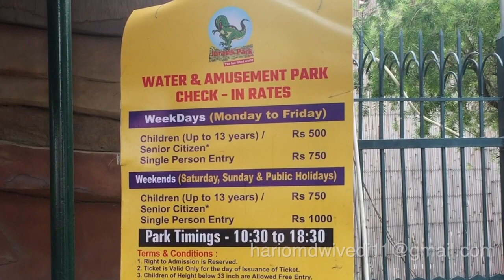Jurasik Water Park Sonipat Haryana Delhi NCR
Full Review of Jurasik Water Park Inn Sonipat Haryana Delhi NCR
जुरासिक पार्क इन दिल्ली एनसीआर में एकमात्र पहला थीम पार्क है जो डायनासोरों को घुमाने और घूमने का अनुभव देता है।जुरासिक पार्क इन 21 एकड़ में फैला है, जिसमें वाटर पार्क के लिए एक विशाल क्षेत्र है। यह दिल्ली NCR में सबसे सस्ता वाटर पार्क है जो दिल्ली में अच्छी पानी की सवारी के साथ अद्भुत सवारी अनुभव प्रदान करता है। इसमें अच्छी मनोरंजन पार्क सवारी के साथ साहसिक गतिविधियाँ भी हैं जो आपको सांस लेने का अनुभव प्रदान करेंगी।
जुरासिक पार्क इन दिल्ली एनसीआर में सबसे लंबी जिपलाइन प्रदान करता है।
वाटर पार्क दिल्ली के सबसे बड़े वाटर पार्क के साथ आराम करने और पूरे दिन बाहर घूमने और दोस्तों और परिवार के साथ आनंद लेने के लिए एक आदर्श स्थान है।यहाँ की  स्लाइड्स आपको रोमांचकारी अनुभव प्रदान करेंगी और आप पानी के छींटों के साथ ट्विस्ट और टर्न का आनंद लेंगे।
जुरासिक पार्क इन में 7 विशाल पूल हैं जिनमें वेव पूल, किड्स पूल, स्प्रिंकल पूल और कई और सूची शामिल हैं। इसमें प्रतिदिन 5000 से अधिक लोग रहते हैं। यहां जो अनोखा बिंदु आपको अनुभव होगा वह है 70 फीट ऊंचा वाटर फॉल। किड्स पूल इतना अद्भुत है कि आपके लिए इन्हें निकालना मुश्किल हो जाएगा।
Jurasik Park Inn is the only first ever theme park in Delhi NCR which gives experience of moving and roaring Dinosaurs. It is the Cheapest Water Park in Delhi NCR providing amazing rides experience with good water rides in Delhi. It also has adventure activities with good amusement park rides which will give you breath-taking experience.
Jurasik Park Inn provides longest Zipline in Delhi NCR.
Water Park is the perfect getaway to get relaxed and chill out entire day with the biggest water park in Delhi and enjoy with friends and family. Bring your family to enjoy the thrill, the entertainment and the fun at Jurasik Park inn. Each and every ride is so spectacular that, every ride will give you different and wonderful experience. It is also considered as the cleanest and well maintained Water Parks in Delhi Ncr and is known for its kids friendly rides. Which are closely monitored by a team of highly trained lifeguards. Every Time our slides will provide you thrilling experience and you will enjoy with twist and turns with the splash of water.
Jurasik Park Inn has 7 huge pools including wave pool, kids pool, sprinkle pool and many more to list. The space is so huge that it accommodates more than 5000 people every day. The unique point which you would experience here is the 70 feet High Water Fall. Kids Pool is so amazing that it will be difficult for you to remove them out. Also the wave pool is such a fun to explore that you will have a mesmerising time at Jurasik Park Inn.
Jurasik Park Inn is spread across 21 Acres of land having a huge area for Water Park.